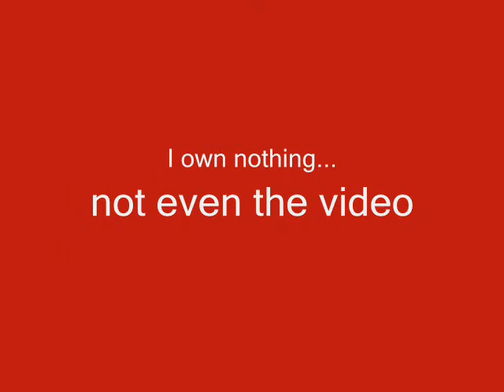Twilight Photo Album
Wow! Over 400 views! Thanks everyone!

A friend made this for aiarinanajika987, but aiarinanajika987's account is being stupid, so let's upload it here! It is a slide show a Twilight pic from the movie and pictures of the books.